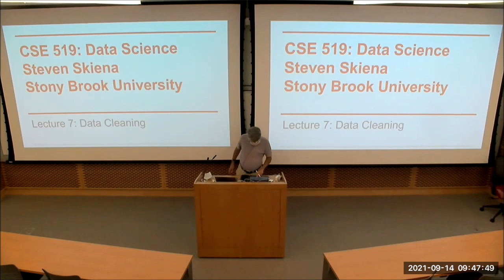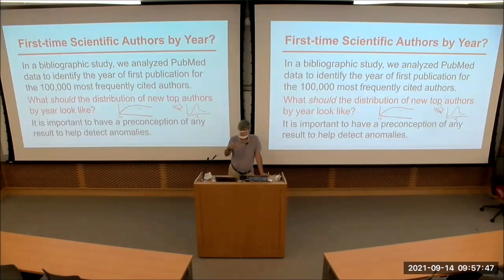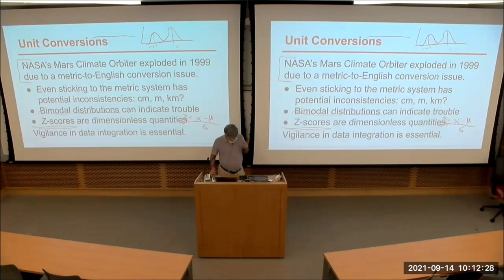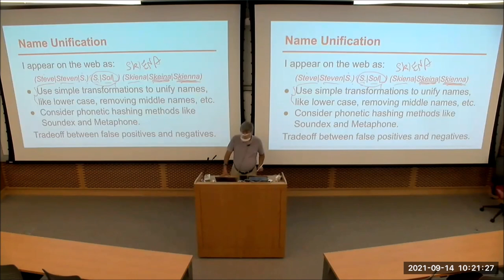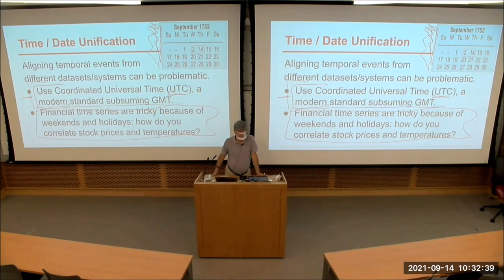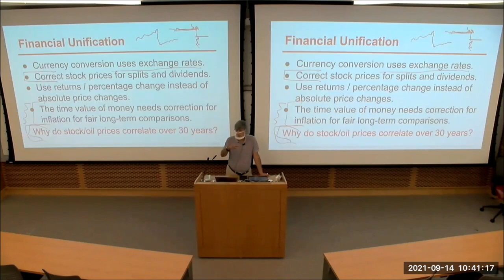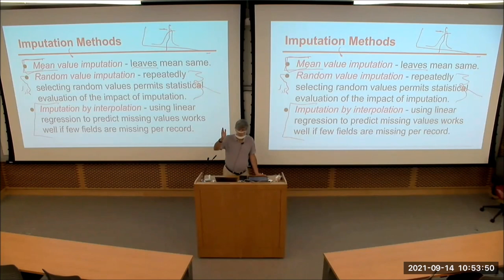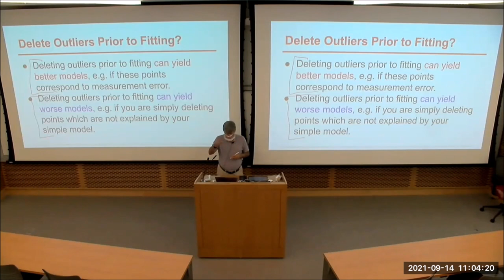CSE 519 --- Lecture 7: Data Cleaning (Fall 2021)